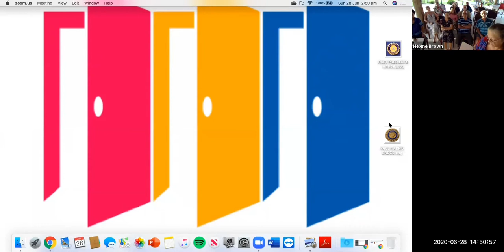Rotary Club of Taveuni - Changeover June 28th 2020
The changeover meeting of the Rotary Club of Taveuni, in Fiji, on June 28 th 2020

Past President Bob Goddess and President Paul Purvis